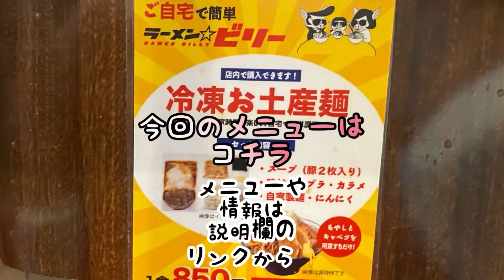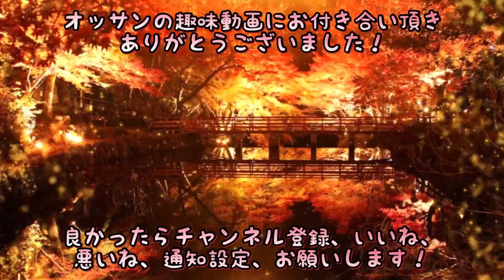宮城県仙台市ラーメンビリー東仙台本店さんで、久しぶりのジロリアン変貌w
宮城県仙台市宮城野区
ラーメン★ビリー東仙台本店

営業時間
　日曜日　11時〜22時
　他曜日　11時〜15時　17時〜22時